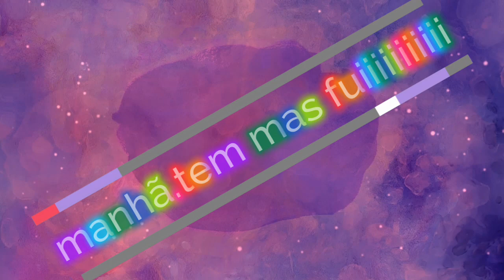fui busca os bezero e olha no q deu!!!